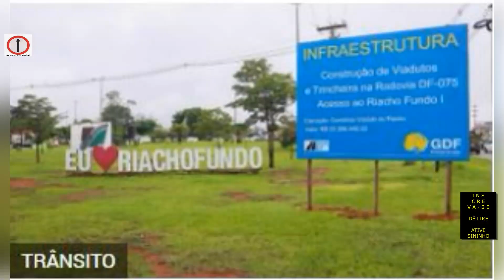VIADUTO DO RIACHO FUNDO 1: DREONE FILMA OBRAS ESCAVAÇÕES 6 VAMOS_LET'S VOAR IMAGENS AÉREAS WORKS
@vamos_letsvoar Instagram, AOS AMANTES , CURIOSOS DO AERO VÔO TERAPIA: VIADUTO DO RIACHO FUNDO 1: DREONE FILMA OBRAS ESCAVAÇÕES 6 VAMOS_LET'S VOAR IMAGENS AÉREAS WORKS Dron films WORKS EXCAVATIONS drone film work    ,JÁ GOSTOU,  INSCREVA-SE , DÊ like ou dislike, ATIVE O SININHO, compartilhe na sua rede social e whatsapp,    obrigado por assisti o nosso video , gratidão e até próximo video.

LINK Sugerstão de equipamentos:

Lançamento fimi x8 2022 se v2com megafone e gancho Melhor custo benefício,

LANÇAMENTO DJI MINI 3 PRO

comprar mavic mini

comprar paraquedas

comprar multiteste

Equipamentos utilizados:

Celular m31;

Action cam:
SJ v50

10 mascaras n95